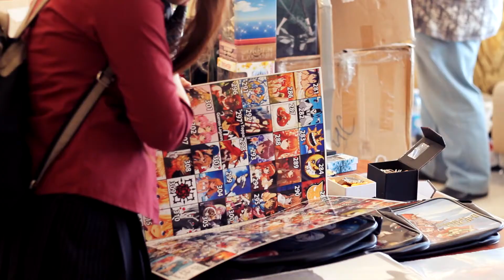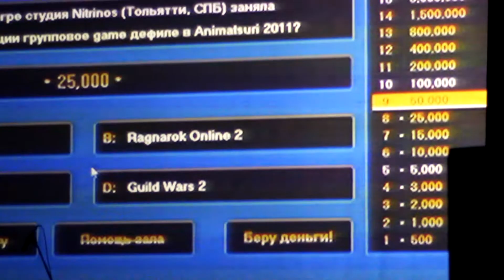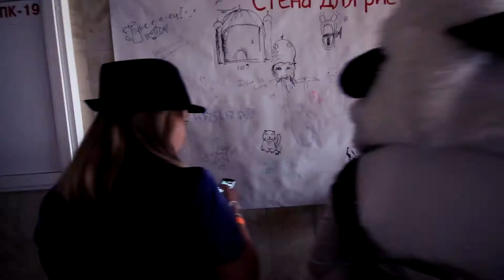Видеоролик AZ4 by BeatScreen (ver.2) [AZ 2013]